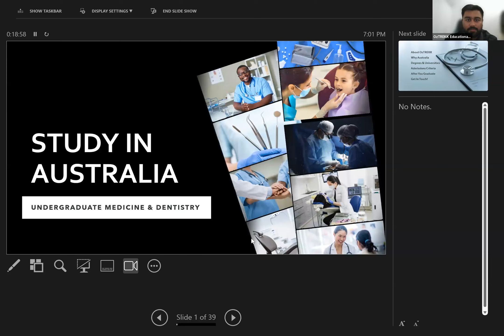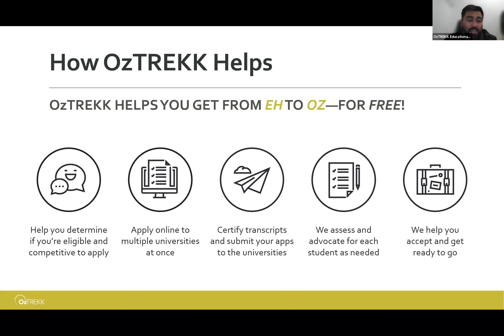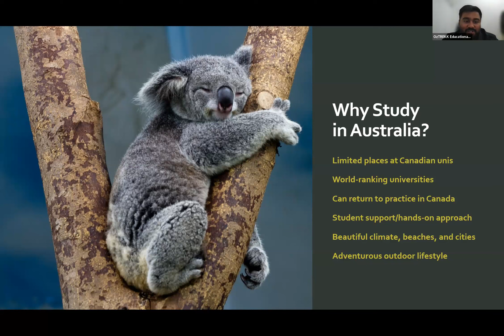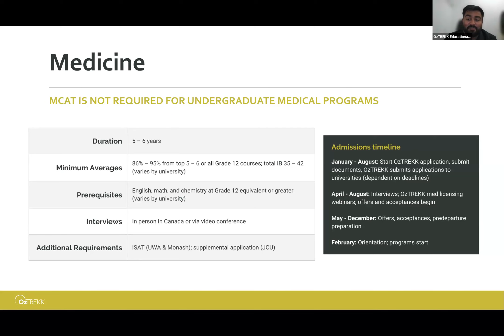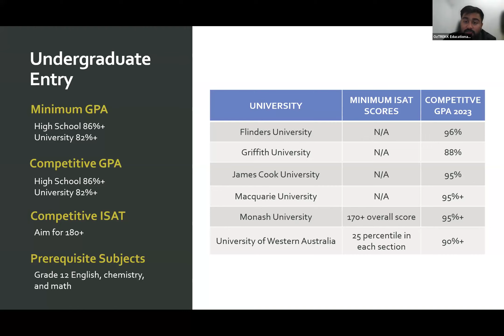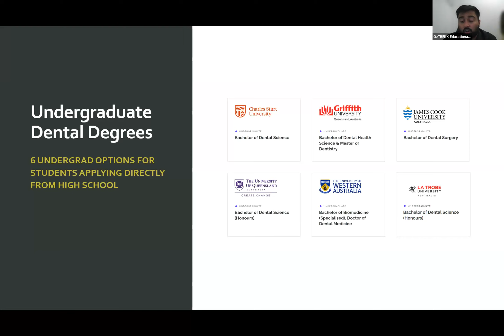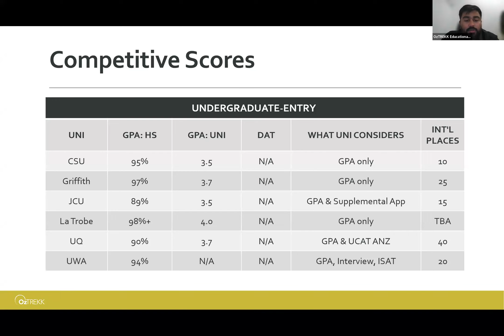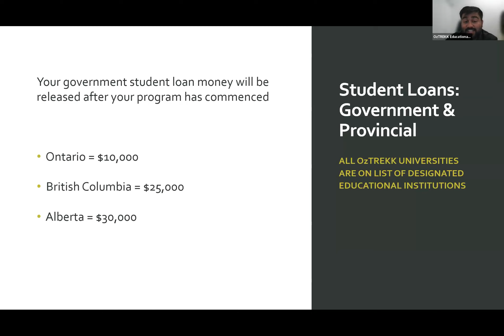Study in Australia: Undergraduate Medicine & Dentistry Degrees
Did you know many Australian universities offer undergraduate-entry medical and dental degrees? It's true! You can go straight from high school into a professional program.

OzTREKK can help you apply to professional programs like medicine and dentistry—straight from high school—for free.

- Your program and university options
- Admissions requirements (prerequisites, GPA, more)
- Benefits of applying to a professional degree straight from high school
- Licensing processes after you graduate, so you can use your degree in Canada
- Current JCU MBBS student answered your questions

This webinar was recorded November 29, 2023.